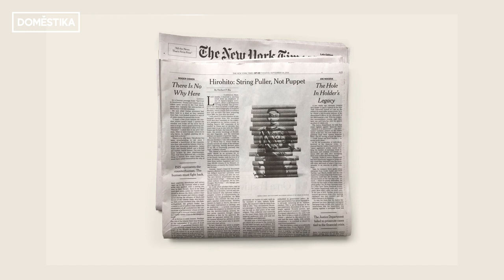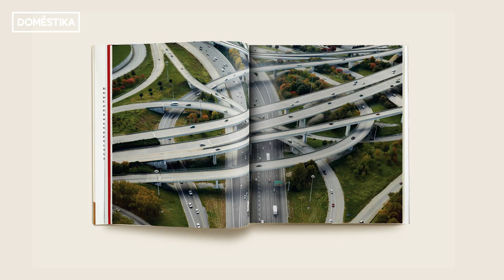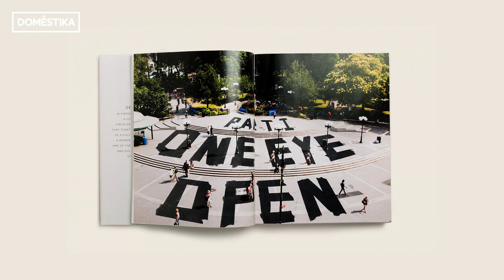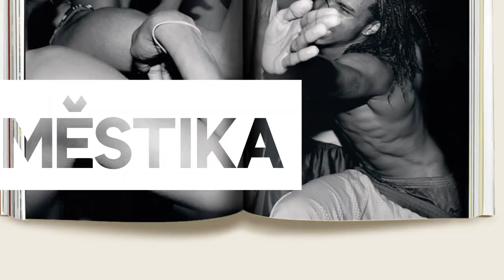Domestika Creativos: Rodrigo Corral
Rodrigo Corral, artista gráfico estadounidense conocido por sus diseños de portadas de libros nos recibe en su estudio para repasar su carrera, hablar de su método de trabajo y de sus mejores proyectos.